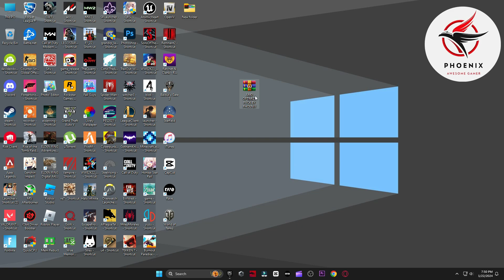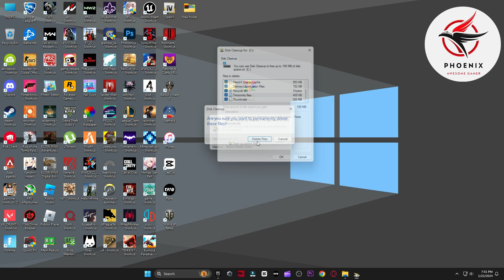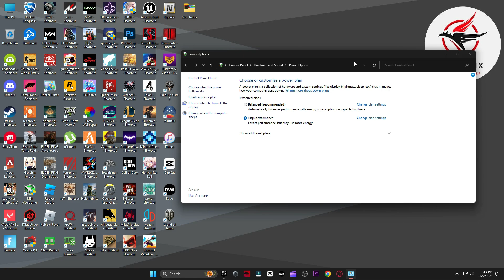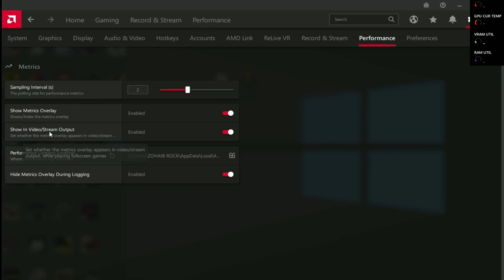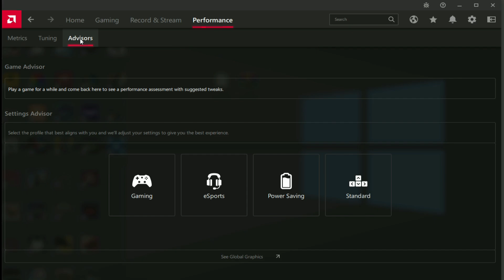BEST AMD Radeon Settings For Fortnite Chapter 5! - (MAX FPS & VISUALS) UPDATED 2024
Here's BEST AMD Settings for Fortnite To FPS Boost, Maximum visibility with reduce latency spikes. Use these settings can greatly reduce any stutters, hitches, or lag you have. No matter what PC hardware you have, using these settings can massively improve system performance. I hope you find it helpful. If this Video helps you, kindly tell in the comments section below!

▬►𝐆𝐚𝐦𝐢𝐧𝐠 𝐏𝐂 𝐒𝐩𝐞𝐜𝐬:
CPU: Intel Core i9-10900k 3.70GHz
GPU: RTX 3070 8GB
RAM: 48 GB DDR4
Motherboard: ROC STRIX B460-F GAMING
Power Supply: GIGABYTE 80 Plus Gold 750W

▬►Secondary PC Specs:
CPU: Intel Core i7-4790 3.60GHz
GPU: AMD RX 570 4gb
RAM: 16 GB
Motherboard: ASROCK-Z87 PRO 3
Power Supply: EVGA 80 Plus Bronze 850W